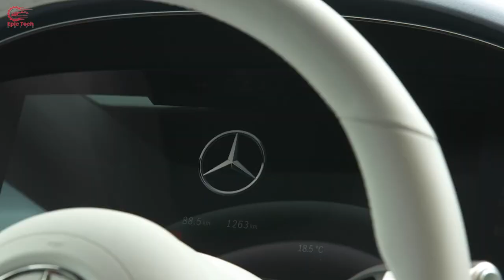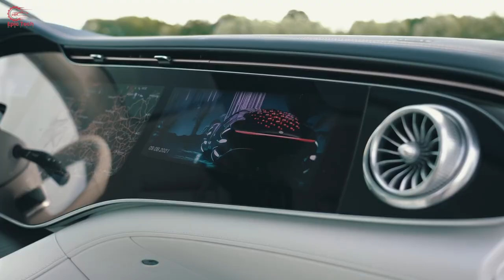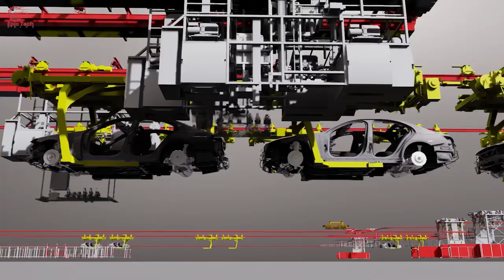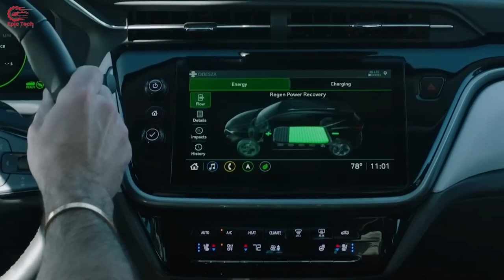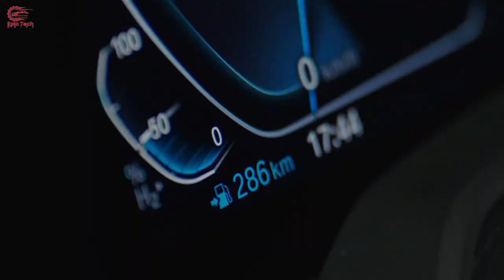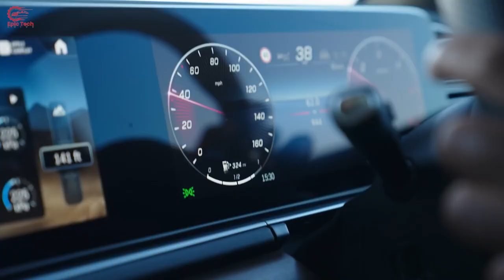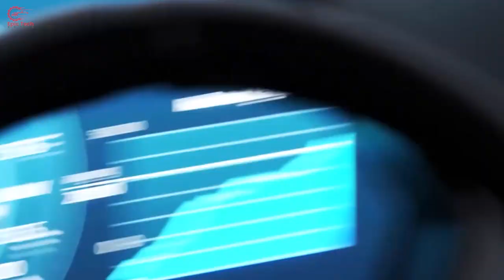MASSIVE NEWS! Mercedes CEO HUGE Move to Ditch EV Production!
Ever woken up expecting a full-on electric revolution, only to have the rug pulled from under your feet? Well, brace yourselves, because that's precisely what Mercedes-Benz, the luxury car juggernaut, just did. In a jaw-dropping move, they slammed the brakes on electric vehicle production, opting instead for a return to the trusty combustion engine. And let me tell you, it's sent shockwaves rippling through the entire automotive industry.